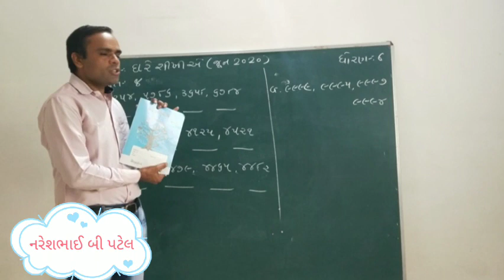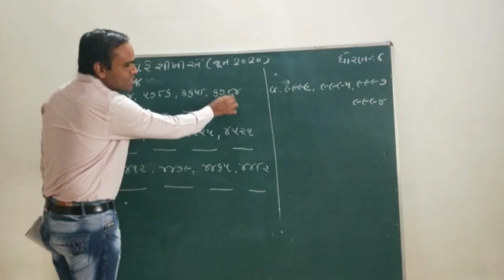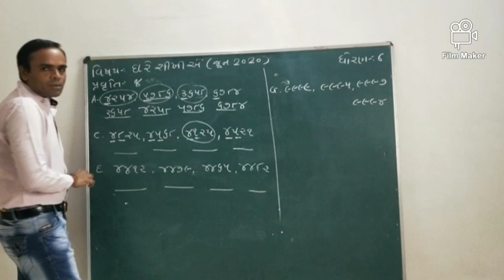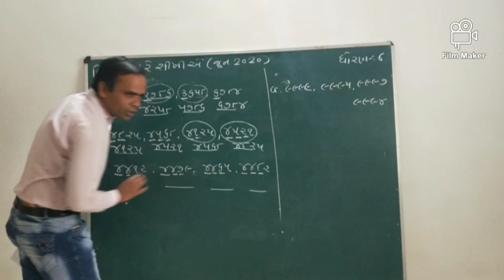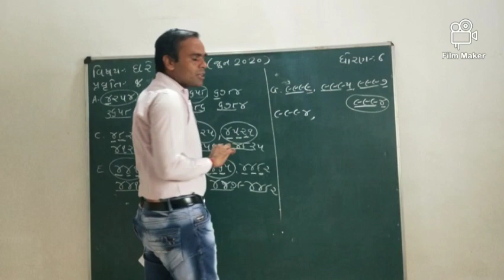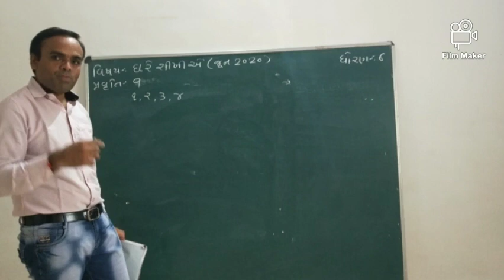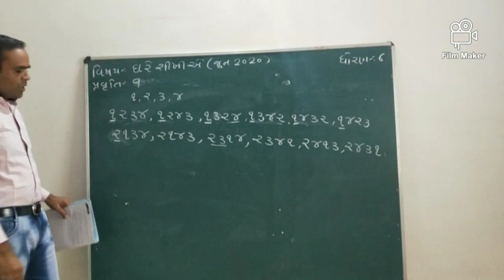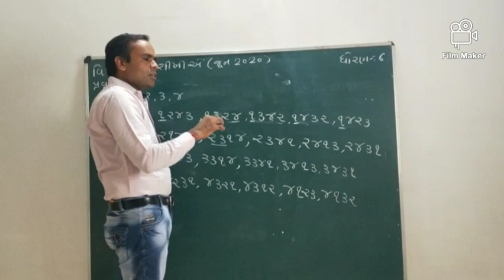Ghare shikhie|ઘરે શીખીએ|Std:6|Maths|પ્રવૃત્તિ:8,9,10|Naresh sir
શ્રી રતનપુર પ્રાથમિક શાળા